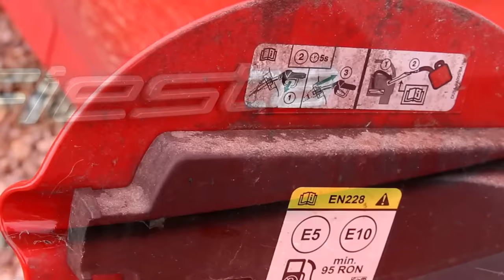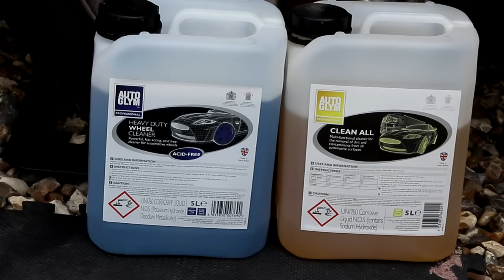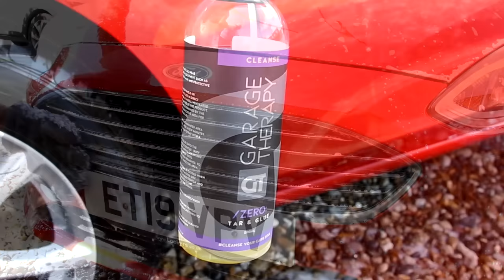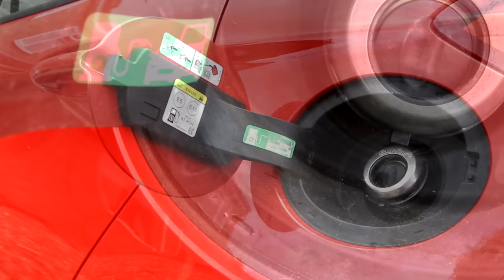Ford Fiesta wash decon and protection detail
WATCH THIS CHANNEL

CHEAP WASH ACCESSORIES.

PRESSURE WASHER USED.

MJJC LANCE HERE. Snowfoam Lance
Carpro Perl
Swivel Adapter Buckets and grit guards
Detail Guards
Vikan soft brush.
Wheel brushes Large.
Arch brush.
Chemical resistant brushes. and here.
Tyre brush.